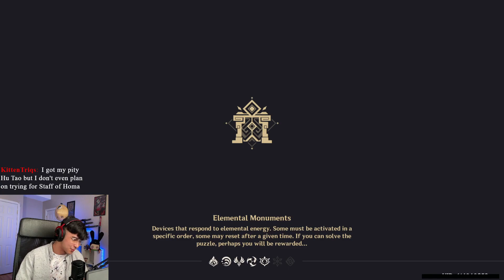uhh... HI | Demon Souls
HI.. I'm back.. sorta.. maybe... who knows... I want to be back... but uhhhhhh I'm trying so here's a playthrough of Demon Souls... a rage inducing, hard and utmost terrifying game that actually requires skill. ENJOY! SMASH LIKE AND SMASH SUBACORIBE.. or i'll eat your utensils